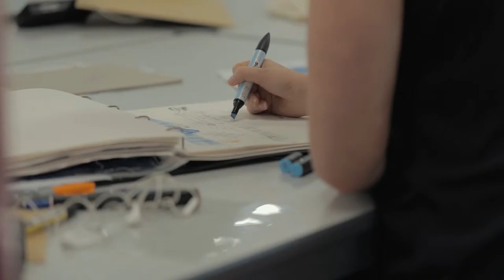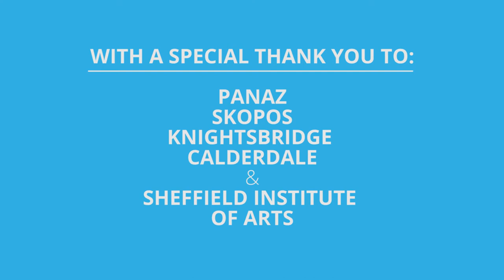What does Northern Design mean to you?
In the this short film we explore what Northern Design means to our members.